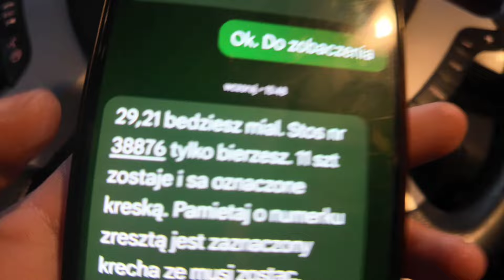Z życia drzewiarza. Daily Vlog/Pod górkę ciężko/ Piątek, piąteczek...